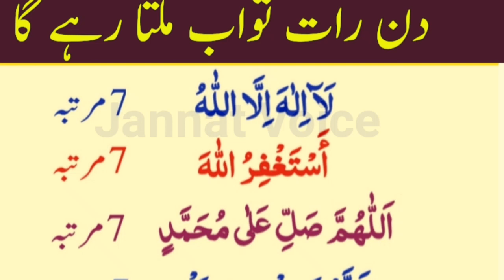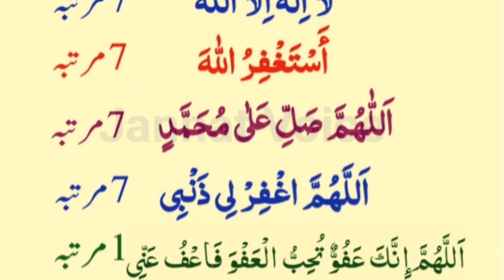Daily 5 Duain Zaroor Parhe | LA ilaha illallah istighfar | Thanks My Allah | Namaz ke Waqt Best Dua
(Cover Topic)
la ilaha illallah
la ilaha
istighfar
,dua
subah sham ke azkar , duain
azkar
azkar subah sham ke
 daily dua
 masnoon duain
daily duain
 astagfirullah
 morning dua
Subhanallah